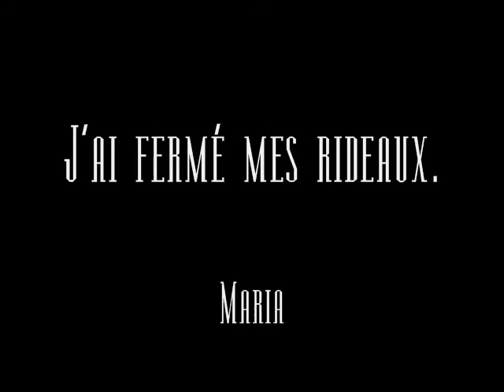Maria » 🦋 « J'ai fermé mes rideaux (1969)